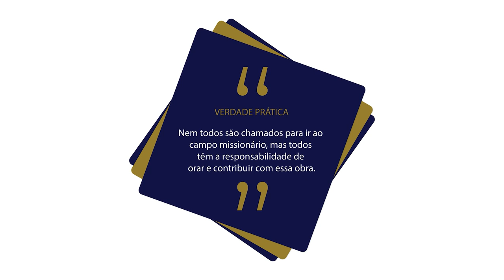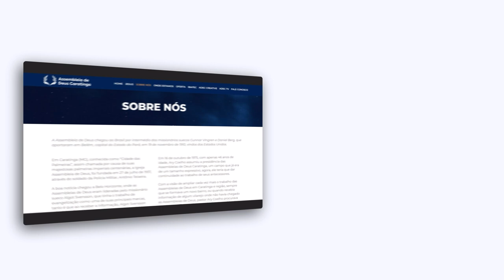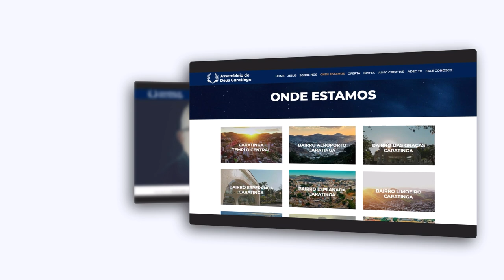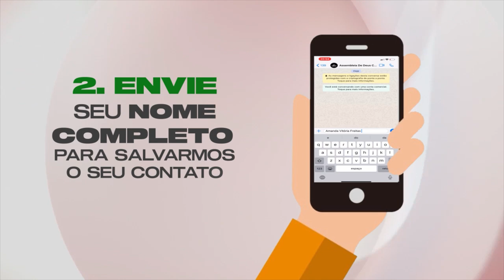Lição 6 - Orando, contribuindo e fazendo missões | LIÇÕES BÍBLICAS